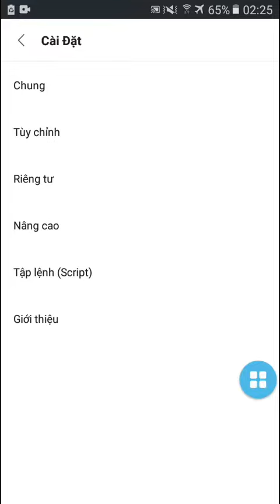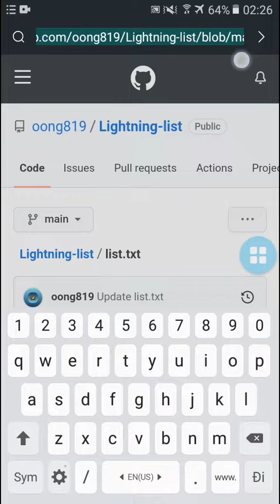Testing my adblock filter list